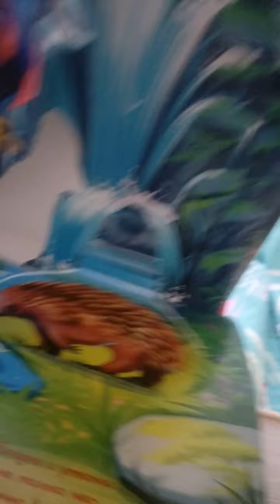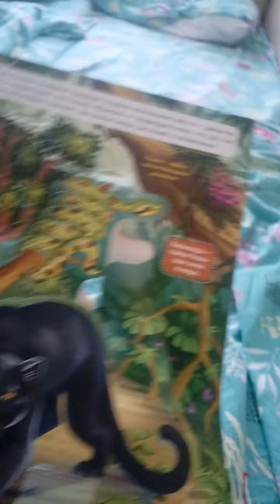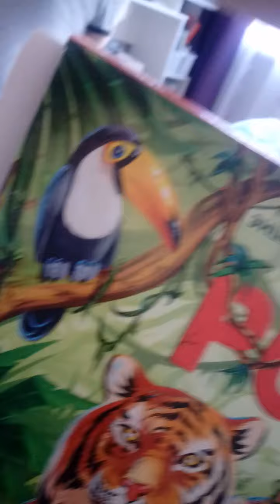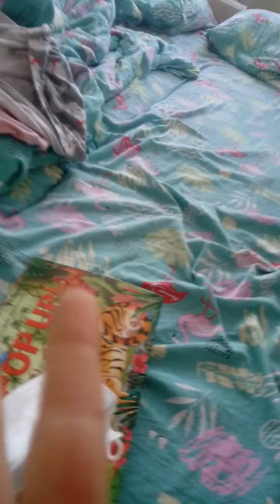Алина снимает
Мне 5 лет. Я люблю снимать видео